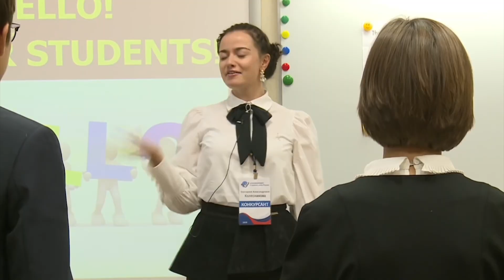Терминахер переозвучка. Мэшапы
Терминахер переозвучка и мешапы.

Терминатор переозвучка. Мешапы и озвучки, пародия и юмор. Здесь есть эпизод из фильма терминатор 1. Лукашенко пародия. Пародия на терминатора –трололо, винни-пух, пятачок. Пародия на Хищника. Это почти как индийский хищник. Как индийский робокоп. Пародия на звёздные войны.
Интернет мемы- я вас не звал. Пародия на Титаник, Матрица и киану ривза.Есть также Ди Каприо.
Юмор, комедия, пародия. Индийский брюс ли.
Операция ы. Озвучка Храброе сердце, Троя, пародия на бреда питта,